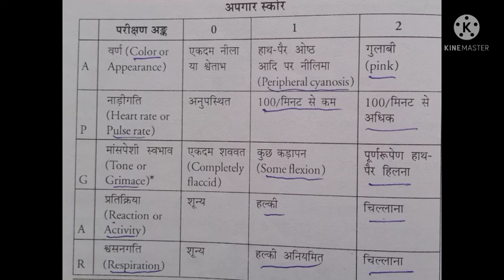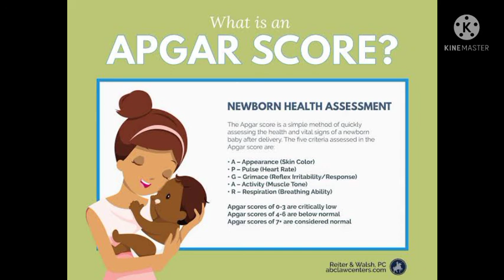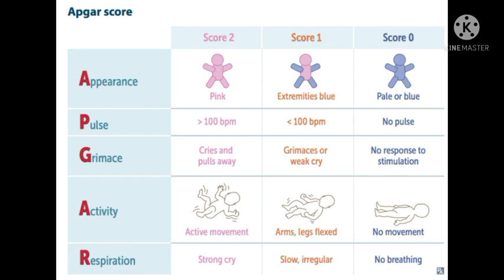APGAR SCORE/Easy explanations in hindi/newborn baby assessment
sleep in just 5 mints